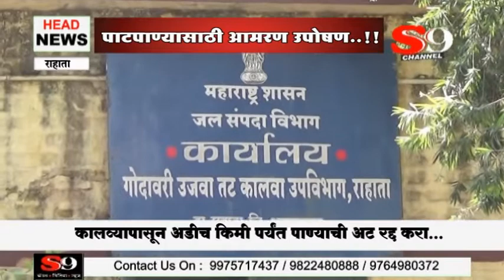राहाता - पाटपाण्यासाठी आमरण उपोषण..!!